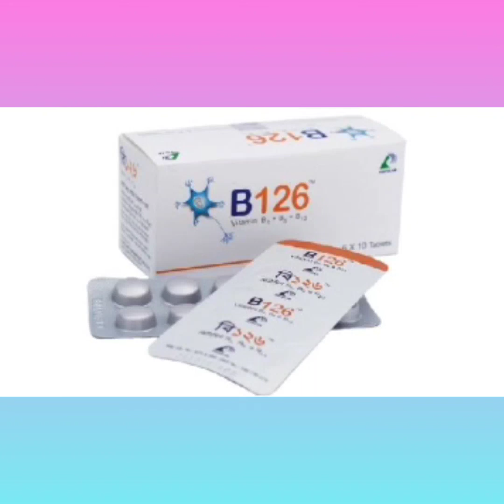B126 Tablet Bangla/ বয়স্কদের জয়েন্টে জয়েন্টে ব্যথা ভালো করার ঔষধ/ B126 Tablet Review/ B126 Tablet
B126 Tablet Bangla/ বয়স্কদের জয়েন্টে জয়েন্টে ব্যথা ভালো করার ঔষধ/ B126 Tablet Review/ B126 Tablet নির্দেশনা :
পিঠ ও কোমরের ব্যথা ও বিভিন্ন ধরণের নিউরোপ্যাথি।

মাত্রা ও ব্যবহার বিধি :
ট্যাবলেট: ১-৩ টি ট্যাবলেট প্রতিদিন।

সতর্কতা ও

যেসব ক্ষেত্রে ব্যবহার করা যাবে না :
লেভোডোপা গ্রহণকারী এবং এর যে কোন সক্রিয় উপাদানের প্রতি অতি সংবেদনশীল রোগীদের ক্ষেত্রে ব্যবহার করা যাবে না।

পার্শ্ব প্রতিক্রিয়া :
সাধারণত সুসহনীয়। কখনও কখনও এলার্জিক প্রতিক্রিয়া দেখা দিতে পারে।
গর্ভাবস্থা ও স্তন্যদানকালে ব্যবহার : এ বিষয়ে পর্যাপ্ত তথ্য পাওয়া যায়নি।B126_Tablet_Bangla_